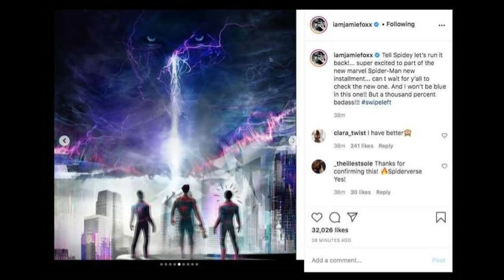Who is that 6th Villain in Spiderman - No Way Home - Explained in Tamil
In this video, i have discussed about who is that 6th Villain in Spiderman No Way Home

Do Watch it and Enjoy..